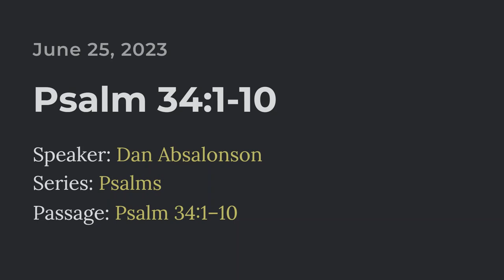Praise the LORD | Psalm 34:1-7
A sermon preached on Psalm 34:1–7 by Dan Absalonson at Indian Trail Church on June 25, 2023.

Sermon Outline:
 Main Command: Praise the Lord!

1. Praise the LORD (vv. 1–3)
 a. At all times (v. 1)
 b. Praise continually (v. 1)
 c. Boast in the LORD (v. 2)
 d. Magnify the LORD with me (v. 3)
 e. Exalt his name Together (v. 3)
2. Seek the LORD (v. 4)
 a. He answers (v. 4)
 b. He delivers/saves (v. 4; 6; 7)
  i. from fears (4), shame (5), troubles (6), and lack (9-10)
  ii. ultimate deliverance through Christ
 c. He hears (v. 6)
 d. He is good (v. 8)
3. Fear the LORD (v. 9)
 a. Those who fear have no lack (9; 10)
 b. He delivers those who fear Him (7)
 c. Turn from evil and do good (11-14)